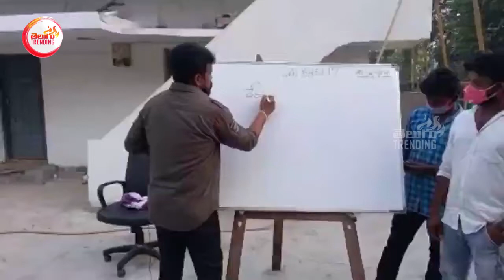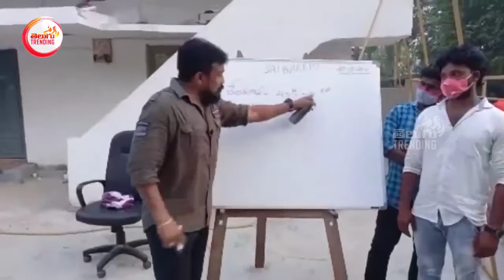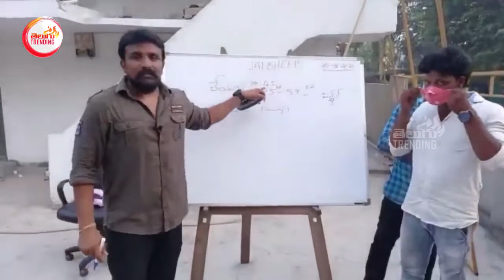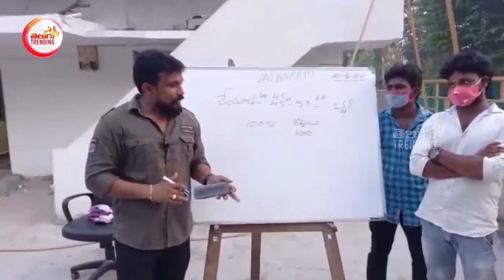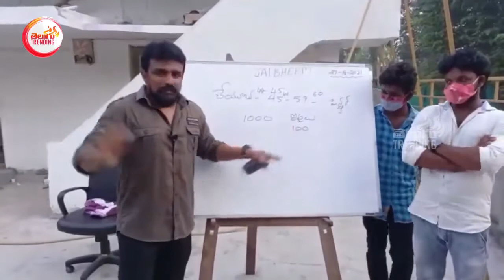జగనన్న వేసే ఎత్తులు మాములుగా లేవుగా, Mahasena Rajesh బట్టబయలు చెసాడు